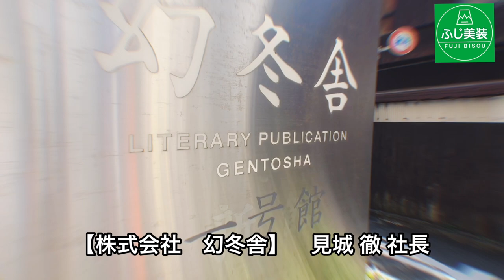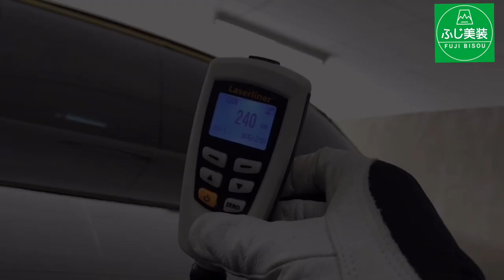新型センチュリー・トヨタ・最上級ボディコーティング施工